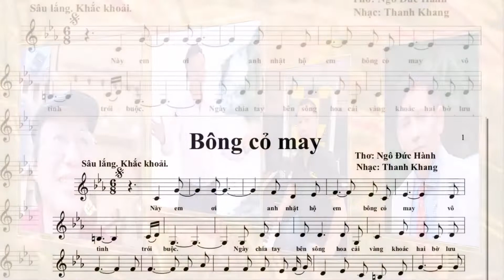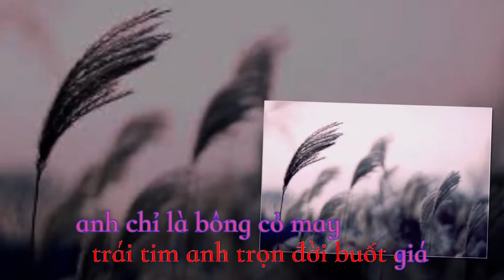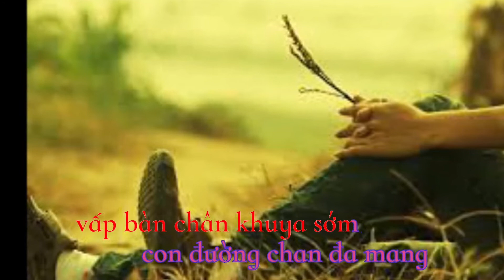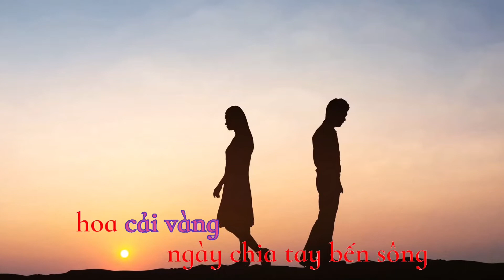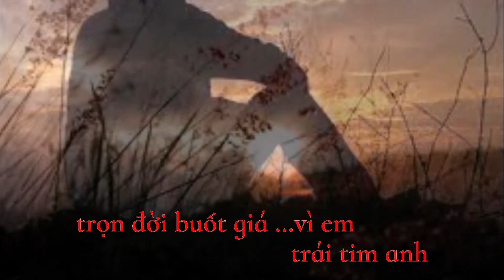BÔNG CỎ MAY. Nhạc Đỗ Thanh Khang. Thơ Ngô Đức Hành. CS Quang Luyến.